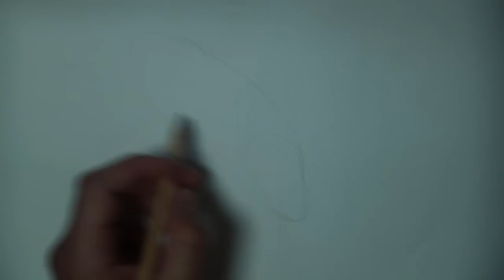Prometheus Alien Drawing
this music from the trailer inspired me to draw him.  my god i love this music! anyways, I'm not too proud with this drawing, but some of my friends convinced me that its worth uploading. hope you cool cats like it!